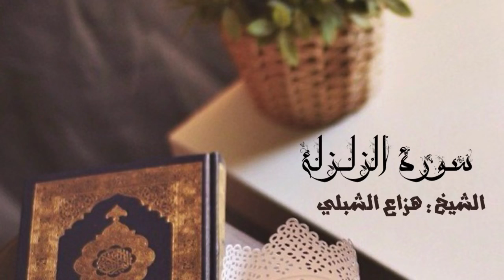سورة الزلزلة هزاع الشبلي